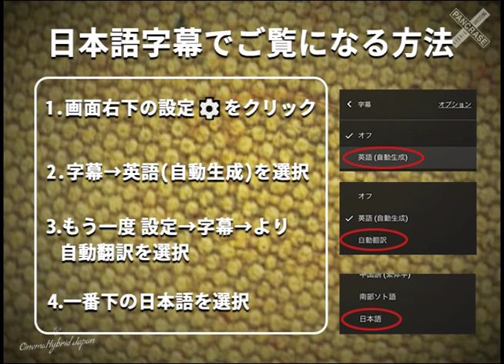Yoshiki Takahashi vs Scott Bessac on Pancrace: Legend of MMA パンクラス：MMA伝説 Eps. 7-2